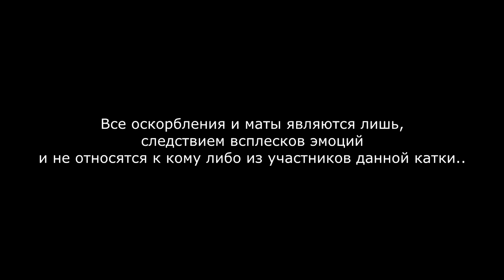Практик - Warface - Рейтинговые PvP-матчи #7 (+18)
Мой ракоскилл воочию. 4 часа утра, самое время для Рейтинговых PvP.